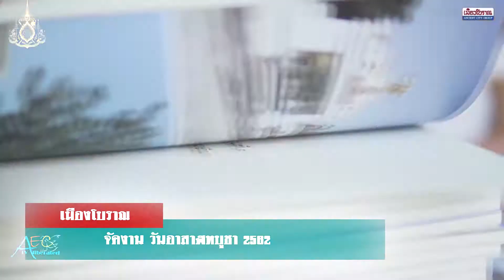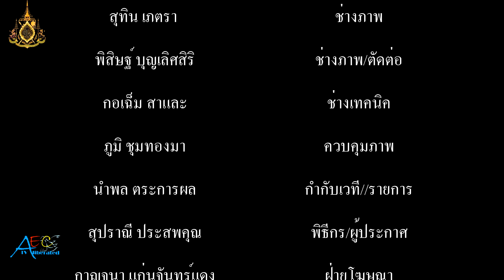วันอาฬหบูชา เมืองโบราณ สมุทรปราการ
เมืองโบราณ พิพิธภัณฑ์เอกชนกลางแจ้งที่ใหญ่ที่สุดในโลกเพื่อมวลมนุษยชาติ เปิดให้นักท่องเที่ยว(ชาวไทย)เข้าฟรี
ในวันอังคารที่  16  กรกฏาคม 2562  ตั้งแต่เวลา 16.00 น.- 21.00 น.
รายละเอียดดังนี้

• เวลา 16.00 น. ณ พุทธมหาวิหารวชิรธรรม เชิญร่วมเป็นเจ้าภาพและร่วมพิธีถวายเทียนพรรษาจำนวน 28 คู่ เพื่อเป็นพุทธบูชาแด่พระพุทธเจ้า 28 พระองค์

• เวลา  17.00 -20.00 น. ณ พระธาตุบังพวน ฟังพระธรรมเทศนาเนื่องในวันอาสาฬหบูชา พระสงฆ์สวดเจริญพระพุทธมนต์ บทธัมมจักรกัปปวัตนสูตร บทพระปริตรต่างๆ จากนั้นประกอบพิธีเวียนเทียน

• เวลา 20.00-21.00 น. ณ มหาวิหารวชิรธรรม พุทธาวาสแห่งอนัตตจักรวาล    เชิญสักการะหลวงพ่อโต(พระพุทธศรีสรรเพชญดาญาณ) ตักบาตรเหรียญพระพุทธเจ้า 28 พระองค์  ไหว้พระธาตุประจำปีเกิด เพื่อความเป็นสิริมงคลแก่ตนเองและครอบครัวสืบไป

ภายในเมืองโบราณ สมุทรปราการ มีเนื้อที่กว่า 800 ไร่ และสถาปัตยกรรมภายใน กว่า 120 แห่ง นักท่องเที่ยวที่ต้องการเที่ยวชมในเมืองโบราณ
มีรถรางบริการฟรี รับ – ส่ง ไปยังบริเวณจุดจัดงาน